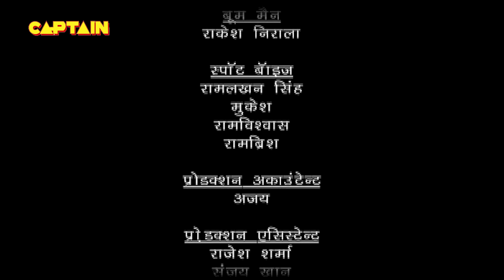Baalveer ( बालवीर ) Full Episode 1009 || Dev Joshi, Karishma Tanna